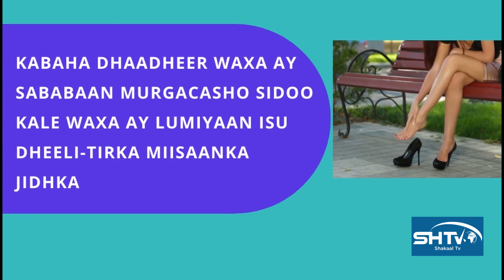Habka socodka iyo hanaanka laafyaha.. Kabaha cidhbaha dhaadheer ma waxay dumarka siiyaan kalsooni?